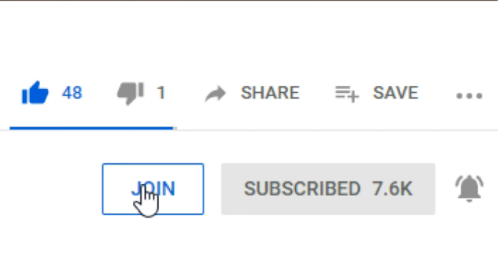Dragonvale| How to breed Electrum Dragon | Remastered